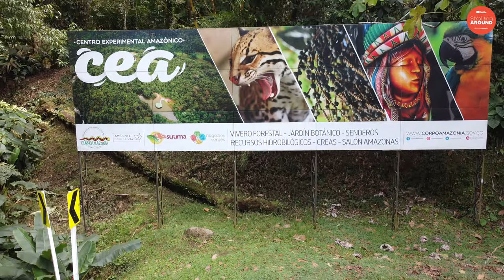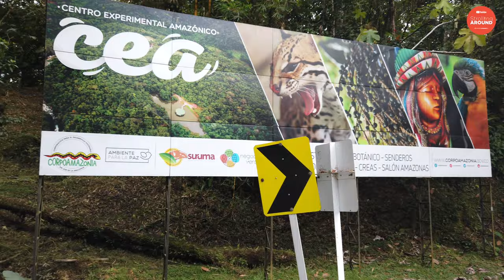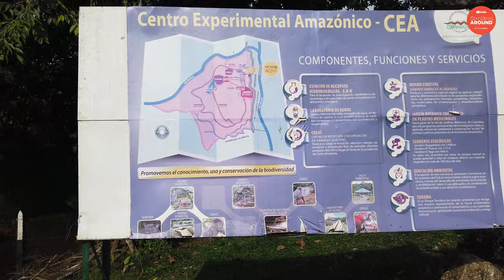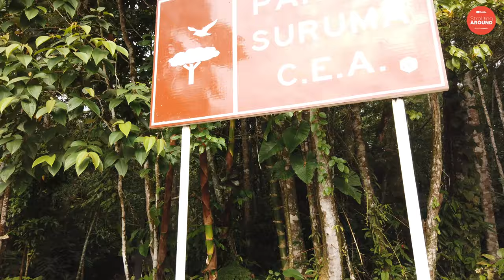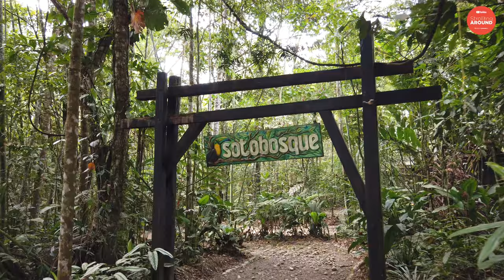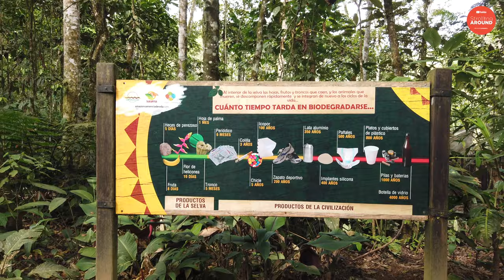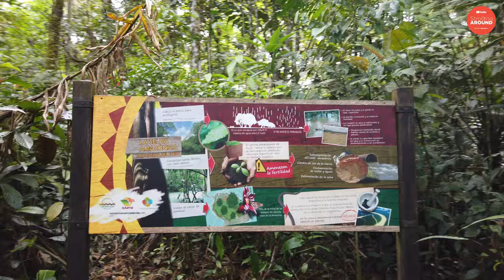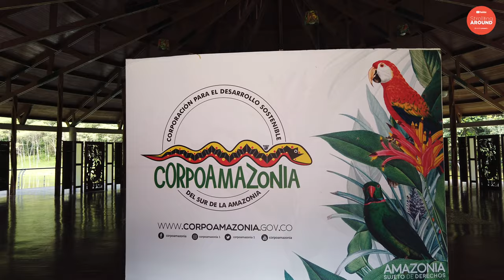[4K] Walking Centro Experimental Amazónico, Mocoa - Putumayo, Colombia. 2021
Una caminata de 36' minutos por el Centro Experimental Amazónico - CEA.

El Centro Experimental Amazónico tiene como misión, impartir formación que genere conciencia ambiental y arraigo cultural del hombre y de la mujer amazónica; generar, rescatar y transferir conocimientos y tecnologías apropiadas a las comunidades para contribuir al desarrollo sostenible del sur de la Amazonia colombiana.

Es un lugar de preservación de flora y fauna, e investigación que facilita a estudiantes y comunidad conocimientos de naturaleza.

Tiene una extensión de 131.6 hectáreas de las cuales 90% se constituye de bosque natural.

Agradecimientos especiales a la veterinaria Camila quien nos guió y contó todo lo relacionado con el parque, a Franco nuestro guía que fue la primera persona con la que conversamos y a CORPOAMAZONÍA por permitirnos realizar este video.

Lugares de interés:
Estaciones piscícolas, Estación de recursos hidrobiológicos, Centro de recepción y recuperación de animales silvestres (Hogar de paso donde se trata y recupera a los animales que han sido maltratados o sacados de su entorno natural, hasta que se encuentren en optimas condiciones para retornar a su medio natural, como finalidad primordial).

Sobre nosotros:

Hacemos videos [4K] caminando y montando en bicicleta por las calles de las ciudades de Colombia. Resaltando la arquitectura, historia, nuevas edificaciones y arte a cielo abierto. Sonidos Ambiente.

Nuestro canal es un proyecto experimental de SlowTV con enfoques turísticos, educativos, contemplativos, relajantes y con propósitos de crear memoria ciudadana.

¿Te gustaría contribuir y apoyarnos? Realiza una donación y recibe GRATIS una camiseta, impresa en serigrafía, dibujada a mano por tiempo limitado. (Realizaremos envíos solo a Colombia).

¡Caminemos Colombia!.

Si tu contribuyes a nuestro proyecto, nosotros podremos:

- Realizar más videos en otras ciudades de Colombia (cubrir gastos de viaje)
- Cubrir los gastos del día de la grabación (pasajes, parqueaderos…)
- Comprar agua para nuestro perro 🐶 (siempre graba con nosotros)
- Comenzar con nuestra línea de merchandising y productos promocionales
- Pagar las licencias de Final Cut Pro X

Puedes contribuir y usar nuestros videos:

Si quieres usar nuestros videos en tu oficina, salas de espera, trabajos universitarios, etc… nos encantaría recibir una donación de tu parte.

—SACO.